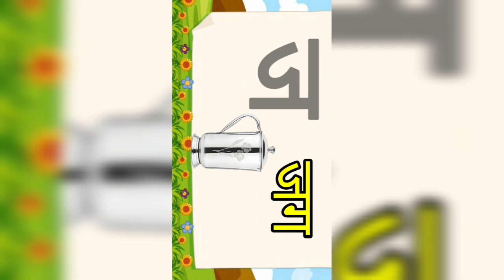A for apple | अ से अनार | abcd | phonics song | a for apple b for ball c for cat | 164